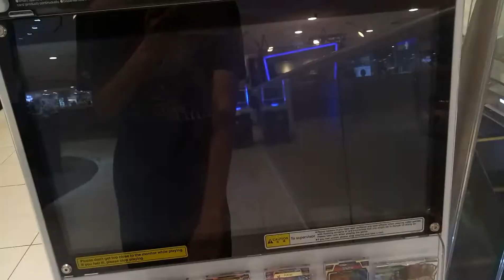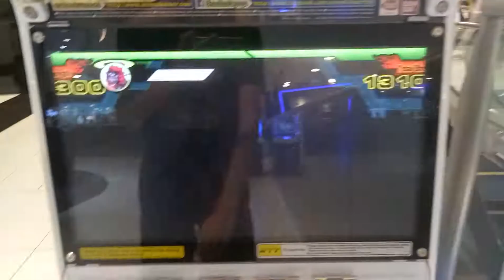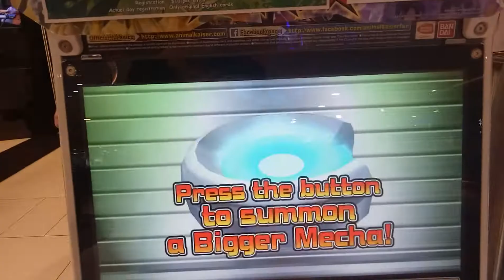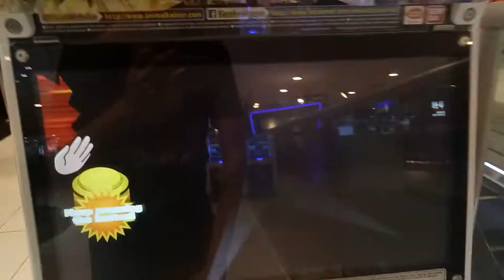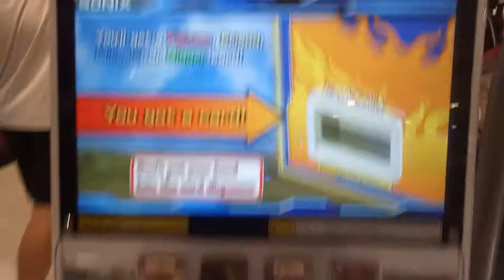Great animal Kaiser maximum Fighting 2 Crimson Mad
Maximum has come to AK so I decided I will upload two videos per day and the next video will come soon do subscribe to the youtuber I mentioned down below see you next round